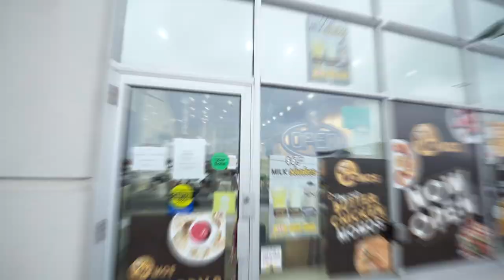1299 BARTON STREET EAST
1299 BARTON STREET EAST, HAMILTON